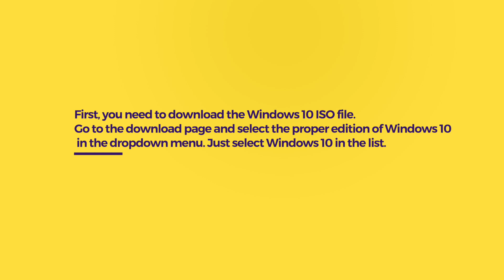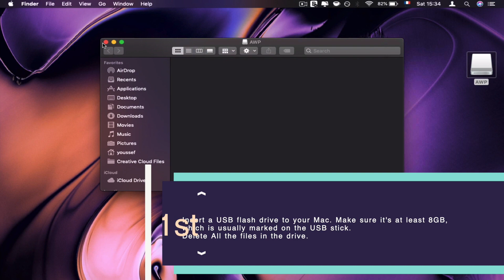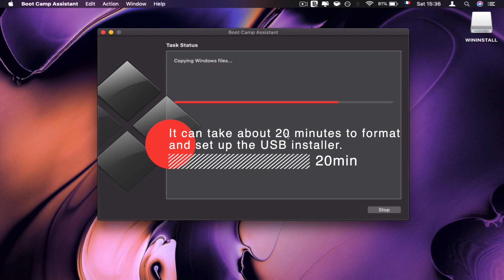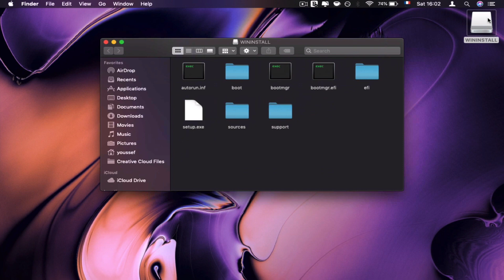How to create a Windows 10 installer USB drive from Mac OS Mojave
We'll show you how to create a bootable USB flash drive with the Windows 10 installer from a Mac. It's easier than you think, thanks to the built-in Boot Camp Assistant from Apple.

_____________________________♫ Music ♫_____________________________